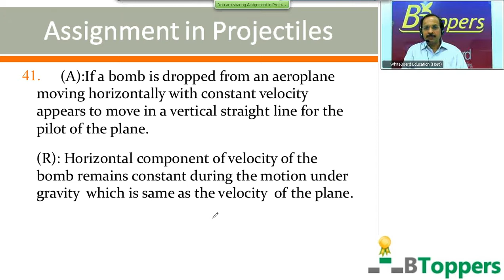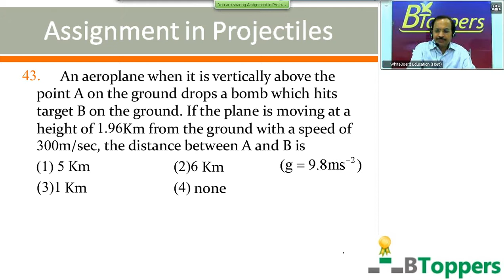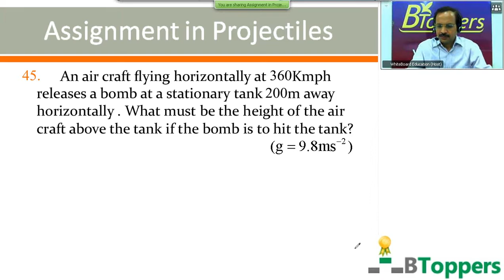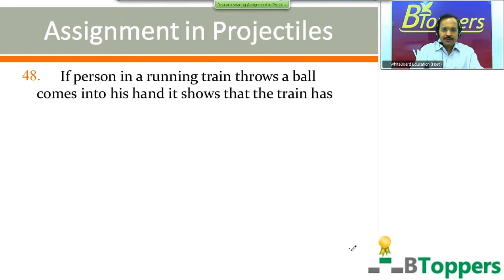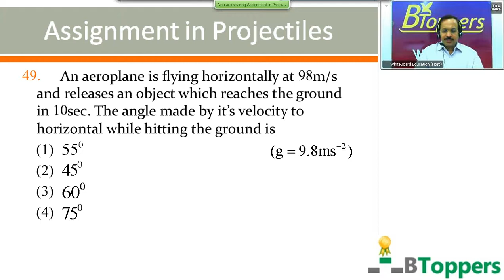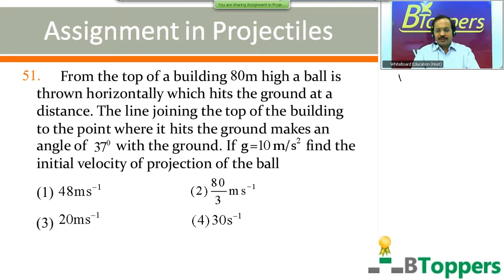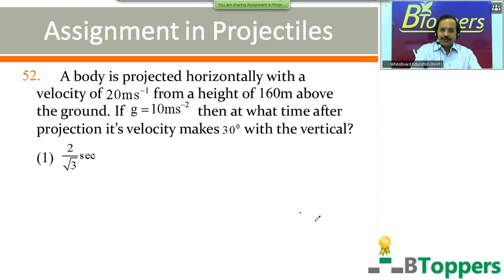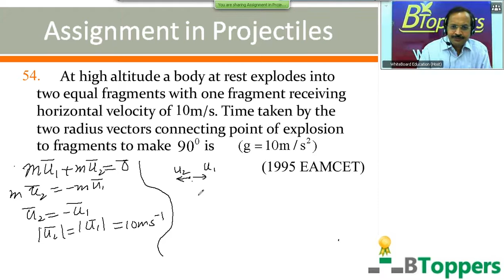KINEMATICS Class 31 (IIT-JEE/EAMCET/NEET)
Kinematics Lecture 31
Lecture By:  Ekkirala Saibaba
Category :    Education